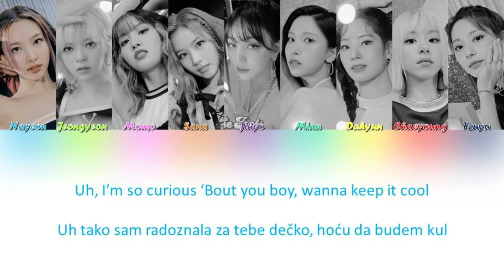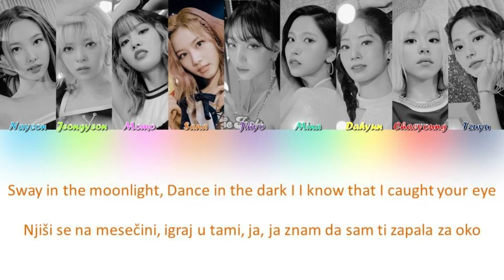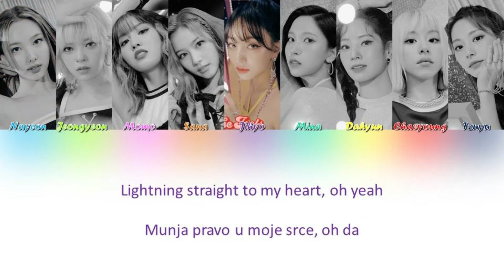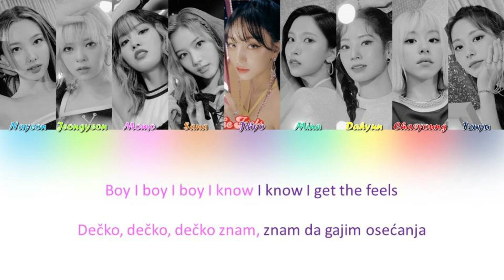TWICE - The Feels (HAN_SER_ROM)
The Feels - srpski prevod
Pesma - The Feels
Izvođač - TWICE
Album - The Feels